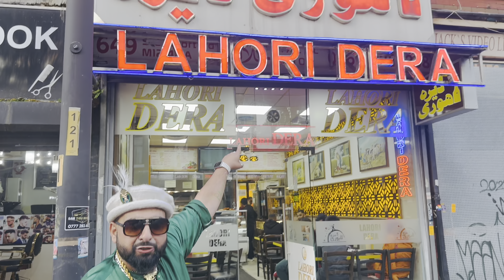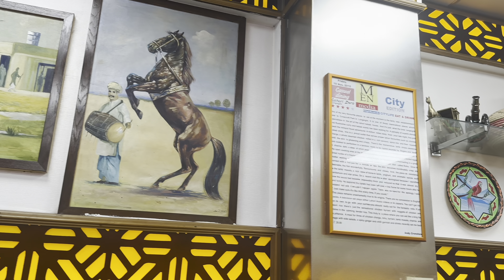PAKISTANI STYLE CHARGHA IN MANCHESTER |Pakistani 🇵🇰 Street Food in England 🇬🇧 | Mr Pakistani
Mr Pakistani going around city to city in England to show the Pakistani food available in different cities of England. Need your support and love please

I’ll be making at least one video every week at the beginning and once the channel grows I’ll start making every single day please recommend where should I visit next and which restaurant is the best to visit let’s grow the channel together I’ll be thankful

Thanks for young blood for providing free Punjabi beat to use in the videos

pakistani streetfoodlahore
pakistanistreet food Peshawar